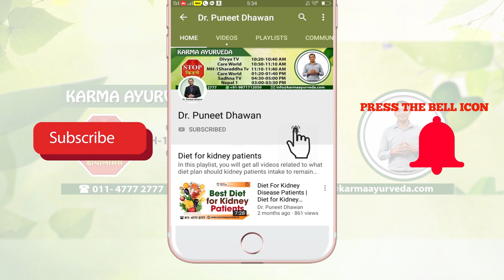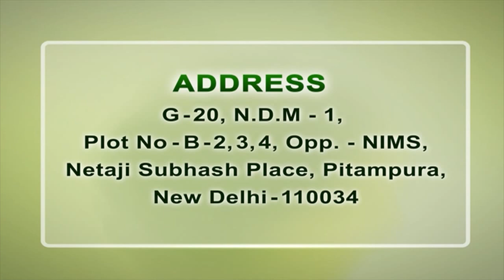Is Strawberry Good for Kidney Patients ? | स्ट्रॉबेरी खाने के फायदे | Fruits in Kidney Disease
It is important for every kidney patient to consume the right food and to discuss the diet plan with their doctor. We at Karma Ayurveda understand the value of healthy dieting for a kidney patient. In the above video, we discussed whether a kidney patient can consume strawberry or not.

It is important for kidney_patients to choose the right fruits, vegetables, and other food items to save their kidneys from further damage. Here are the health benefits of strawberry for kidney patients

• Strawberry contains antioxidants which help to keep your kidneys clean. A kidney patient can consume two strawberries in a day which not only keeps the kidneys healthy but also help in the adequate removal of toxins from your body.

• Strawberry also contains vitamin C which helps to cure swelling like symptoms of kidney disease.

• Strawberries are a good source of manganese and fiber which help to reduce down the level of uric acid.

• Strawberries are also a low source of sodium which keeps your blood pressure level managed. It is important for a person to manage his/her blood sugar and blood pressure level managed as these are the leading cause of kidney failure.

• Strawberries contain less amount of potassium and hence denoted to be a safe fruit for kidney patients.

Well here were the reasons which describe why a kidney patient need to add fruits in kidney disease diet. Besides this, it is also important for a kidney patient to find the right and effective treatment for kidney disease. At Karma Ayurveda, we are providing the kidney patients with right diet plan and ayurvedic kidney disease treatment which helps in natural rejuvenation of kidneys and doesn’t let the patients go for artificial procedures such as dialysis and kidney transplant. So, if you are finding the right solution for any kidney associated disorder, then we at Karma Ayurveda are ready to help you out in the most adequate manner.

KARMA AYURVEDA G-20, N.D.M.1,
PLot Number B-2,3,4 Oppt NIMS,
Netaji Subhash Place,
pitampura, Delhi-110034
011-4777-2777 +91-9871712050